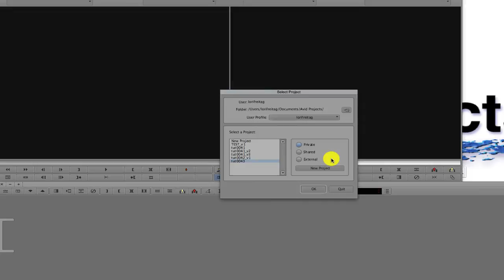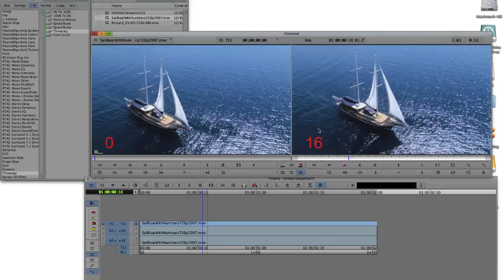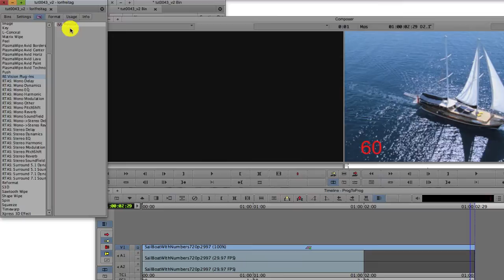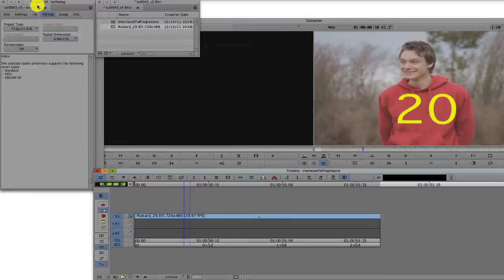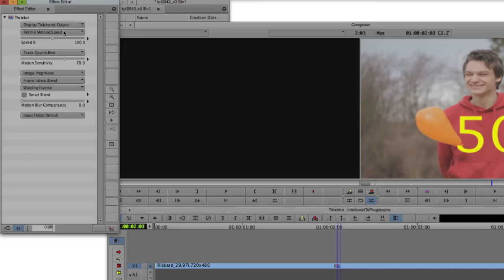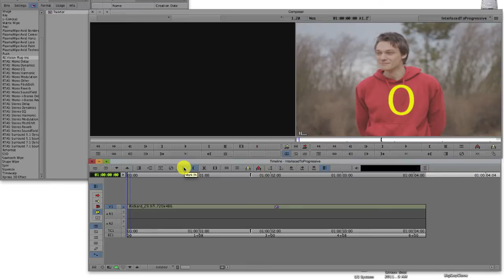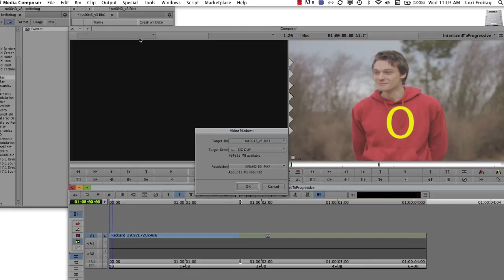Twixtor in Avid MC: Frame Rate Conversions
This tutorial shows how how to do a Frame rate conversion if the Input and the Output are both Interlaced or both Progressive and also how to do a Frame Rate Conversion from Progressive Footage to Interlaced Footage in  Avid Media Composer

Special Thanks to Mark Tekushan for allowing us to use his sailing footage and also special thanks to Rickard Bengtsson for allowing us to use his water balloon footage